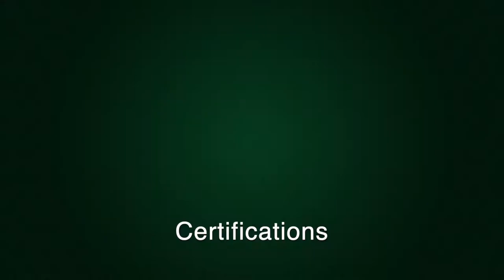CRISPO CONFETTI - Company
Production capacity of 41 tons/day

GREEN PRODUCTION
eco-friendly factory of 20.000 square meters

RENEWABLE ENERGY
Photovoltaic plant of 175KW

ENVIRONMENTAL IMPACT
The CO2 emissions avoided: 364 tons/year

WAREHOUSES
3.200 pallet space